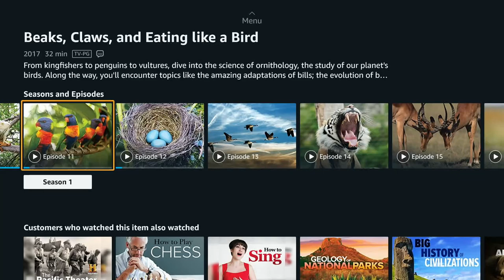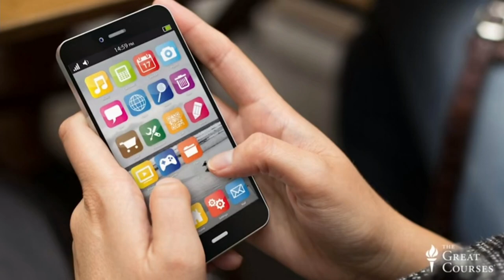ZOOLOGY 13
4 ForEver 3 FreeDom 2 Food 1 Fun
🌐 For U.S.A.LL

CelebRating
4 ForEver 3 Peace 2 Truth 1 Love 🚫 No Fear!

Sincere Treally,

We Are!

It Is!

I Am!

4 FOREVER 3 PEACE 2 TRUTH 1 LOVE 0 NO FEAR!

InstaGram.com/thewaytruelife

FaceBook.Com/TheWayTrueLife

LinkedIn.com/in/thewaytruelifestyle

Twitter.Com/TheWayTrueLife

YouTube.Com/@TheeWayTrueLife